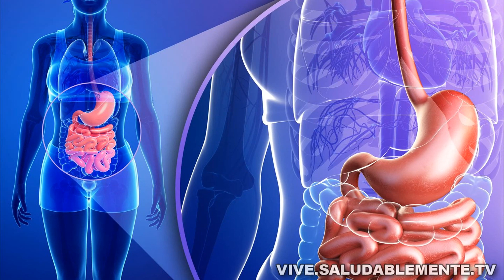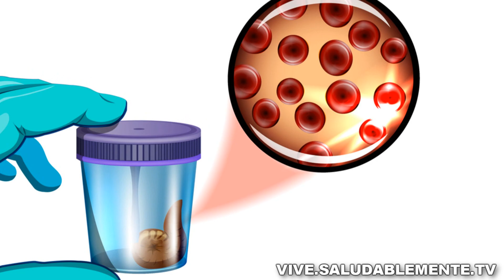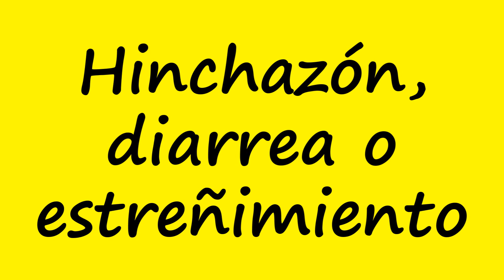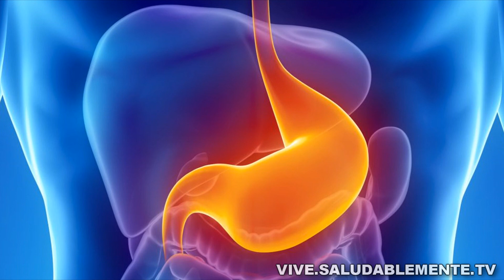CÁNCER DE ESTÓMAGO: Síntomas, Causas y Tratamiento | SALUDABLEMENTE TV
Síntomas del Cáncer de Estómago, causas y tratamiento.

✅✅✅ Apóyanos para seguir creando contenido de salud.

Visita el siguiente enlace para hacer tu donativo (debes tener activa una cuenta de paypal):

En caso de que no sepas como abrir una cuenta de paypal mira este video:

El cáncer de estómago por lo general comienza en las células productoras de moco que revisten el estómago. Este tipo de cáncer se llama adenocarcinoma.

Durante las últimas décadas, las tasas de cáncer en en el estómago (cuerpo del estómago) han disminuido en todo el mundo. Durante el mismo período, el cáncer en el área donde la parte superior del estómago (cardia) se encuentra con el extremo inferior del tubo de la deglución (esófago) se ha vuelto mucho más común. Esta área del estómago se llama unión gastroesofágica.

SÍNTOMAS DE CÁNCER DE ESTÓMAGO
Los signos y síntomas de cáncer de unión gastroesofágica y cáncer de estómago pueden incluir:

• Fatiga
• Sentirse hinchado después de comer
• Sentirse lleno después de comer pequeñas cantidades de comida
• Acidez estomacal severa y persistente
• Indigestión severa que siempre está presente
• Náuseas persistentes e inexplicables
• Dolor de estómago
• Vómitos persistentes
• Pérdida de peso involuntaria

CAUSAS DE CÁNCER DE ESTÓMAGO

En general, el cáncer comienza cuando ocurre un error (mutación) en el ADN de una célula. La mutación hace que la célula crezca y se divida a un ritmo rápido y continúe viviendo cuando una célula normal muera. Las células cancerosas acumuladas forman un tumor que puede invadir las estructuras cercanas. Y las células cancerosas pueden desprenderse del tumor y diseminarse por todo el cuerpo.

El cáncer de la unión gastroesofágica o cáncer de estómago se asocia con la enfermedad por reflujo gastrointestinal (ERGE) y, menos fuertemente, con la obesidad y el tabaquismo. La ERGE es una afección causada por el reflujo frecuente del ácido estomacal hacia el esófago.

Existe una fuerte correlación entre una dieta alta en alimentos ahumados y salados y un cáncer de estómago ubicado en la parte principal del estómago. A medida que el uso de la refrigeración para conservar alimentos ha aumentado en todo el mundo, las tasas de cáncer de estómago han disminuido.

FACTORES DE RIESGO DE CÁNCER DE ESTÓMAGO

Los factores que aumentan su riesgo de cáncer de estómago ubicado en el cuerpo del estómago incluyen:

• Una dieta alta en alimentos salados y ahumados
• Una dieta baja en frutas y verduras
• Comer alimentos contaminados con un hongo llamado aflatoxina
• Antecedentes familiares de cáncer de estómago
• Infección con Helicobacter pylori
• Inflamación del estómago a largo plazo
• Anemia perniciosa
• Fumar
• Pólipos de estómago

PREVENCIÓN DE CÁNCER DE ESTÓMAGO

No está claro qué causa el cáncer de estómago, por lo que no hay forma de prevenirlo, pero puede tomar medidas para reducir los riesgos mediante pequeños cambios en su vida cotidiana. Por ejemplo, intente:

• Haga Ejercicio
• Coma más frutas y vegetales.
• Reduzca la cantidad de alimentos salados y ahumados que come.
• Deje de fumar

Pregúntele a su médico sobre su riesgo de unión gastroesofágica o cáncer de estómago. Hable con su médico si tiene un mayor riesgo de cáncer de estómago. Juntos pueden considerar una endoscopia periódica para buscar signos de cáncer de estómago.

cáncer gástrico, dolor abdominal, disfagia,
reflujo gastroesofágico, hemorragia digestiva, heces negras, anemia, dolor hígado,
obstrucción intestinal, nódulos hermana María José, ictericia, bilirrubina, crisis epilépticas, disnea, hemoptisis, metástasis,